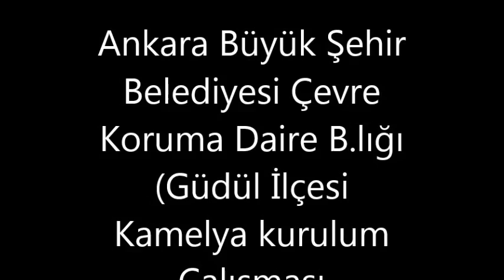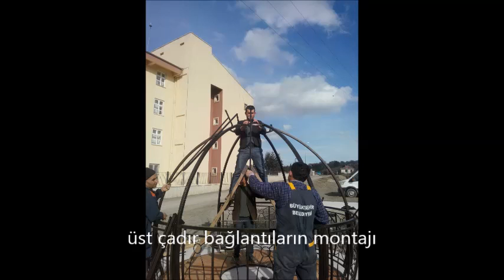Mikail CEYLAN: KAMELYA KURULUM